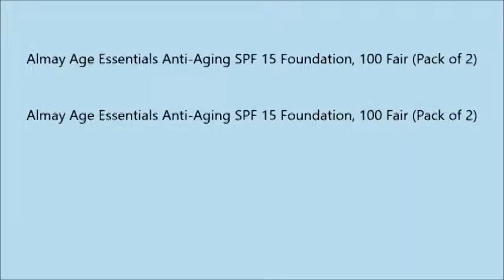Almay Age Essentials Anti Aging SPF 15 Foundation, 100 Fair Pack of 2